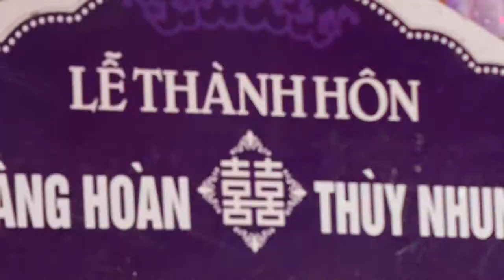Tình Yêu Trên Dòng Sông Quan Họ - Thanh Hoa - (Áo Cưới SangStudio - Ngã Tư Xuân Mỹ - Nghi Xuân)